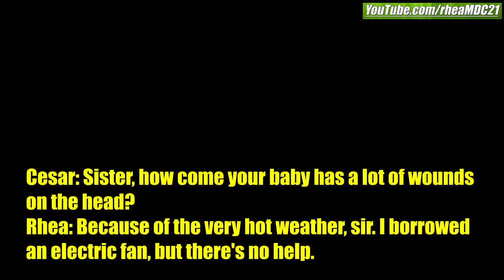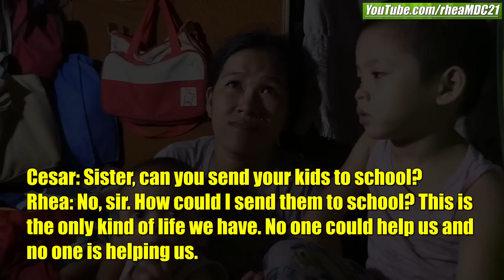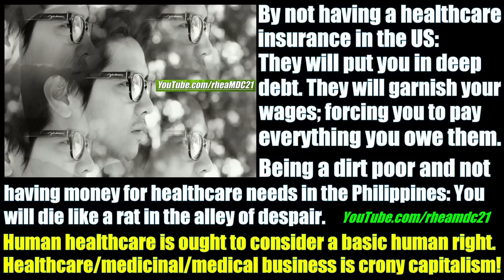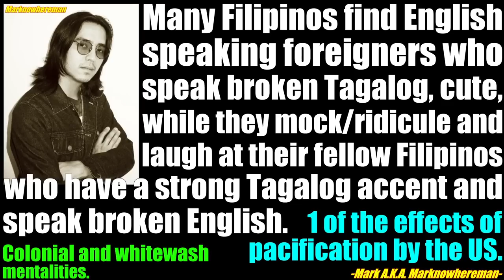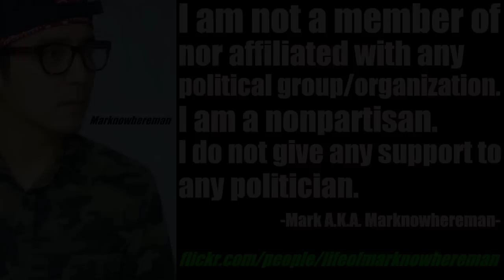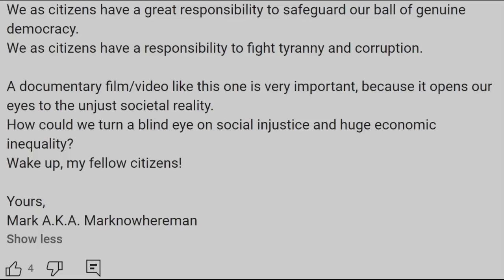These Filipino Siblings Live a Life Like Sardines in a Tiny Can. Life in Manila Philippines. Poverty